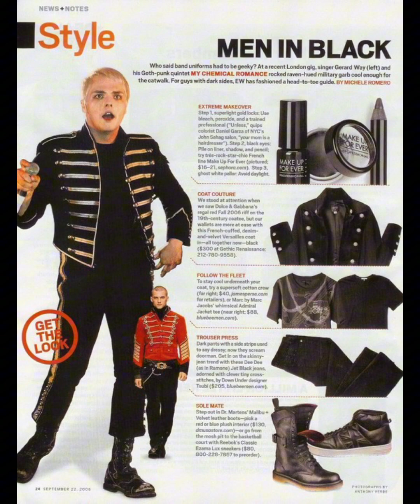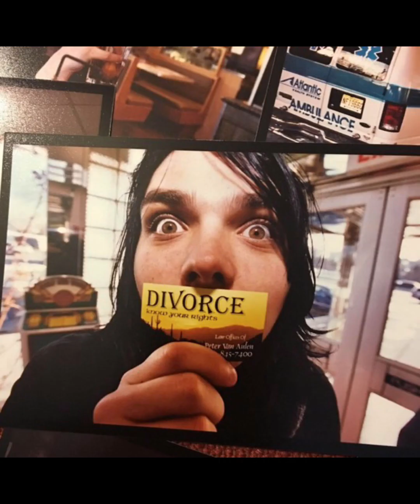every mcr pic I own(328) THE VIDEO HAS NO MUSIC SO UH 16 minutes of silence-